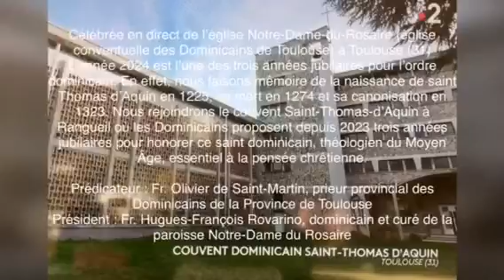Bon Dimanche 28 Janvier 2024🍀🕊💙💛❤️Bonne Fête Thomas🌹